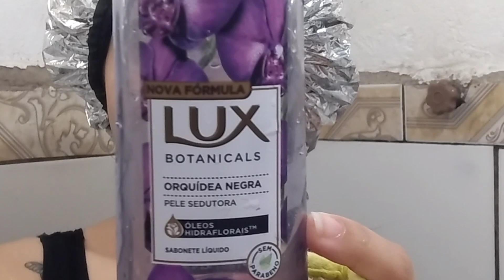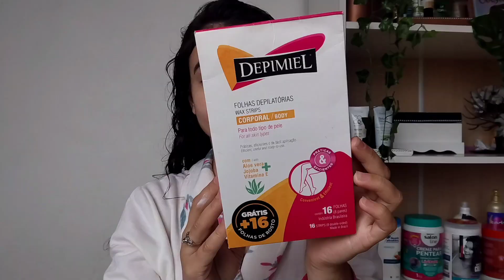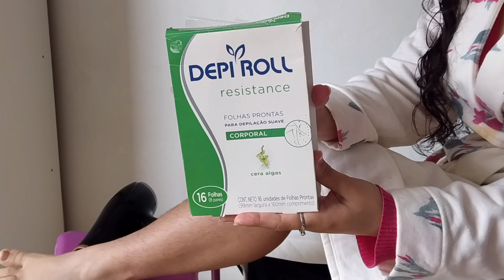SPA DAY COMPLETO e REALZÃO• cabelo, corpo, unhas, skincare e depilações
Oii meus amores ❤️ No vídeo de hoje eu compartilhei com vocês o meu dia de autocuidado que é meu dia de spa day realzão, completo e relaxante , com muitas dicas de cuidados.
  Cuidei do corpo, fiz skincare, teve rotina capilar e finalização rápida, cuidei das unhas das mãos e dos pés em casa, cuidados com o corpo, e fiz o buço e depilação corporal e muito mais você encontra no vídeo...

Me segue no Instagram e no  T 1 K   T 0 K: @giovana_vaz_r , vai lá me dar um oiii ❤️

🌼SOBRE O CANAL:
seja bem vinda(o) ao nosso canal !!! me chamo Giovana ,mas pode me chamar de Gih
aqui compartilho várias dicas de beleza com vocês .Estou sempre querendo ajudar  vocês com minhas dicas !
dicas de cuidados com o cabelo.
falo sobre transição capilar.
tutoriais de beleza.
dicas de como fazer o cabelo crescer mais rápido e mais saudável
receitinhas caseiras pro cabelo e pele.
 compartilho os cuidados que tenho com meu cabelo e rosto.
mostro minhas comprinhas pra vocês.
testo cosméticos e receitas caseiras de beleza.

Muito obrigado por ler a descrição ❤️ Você é incrível 😊